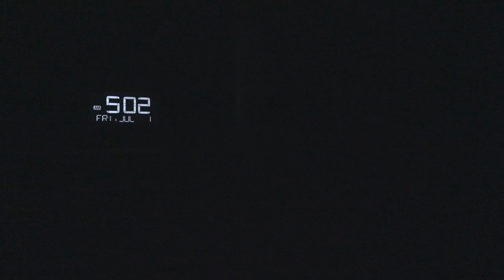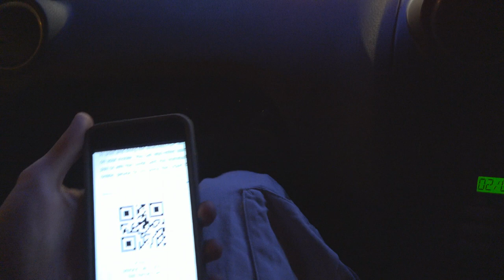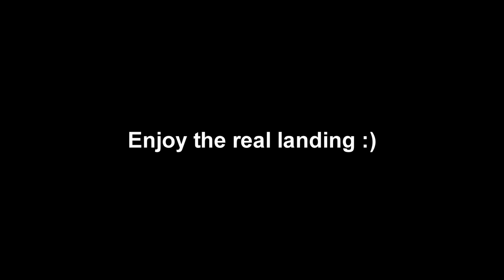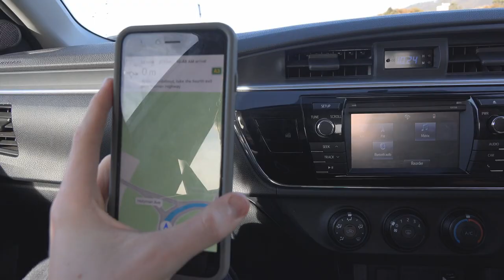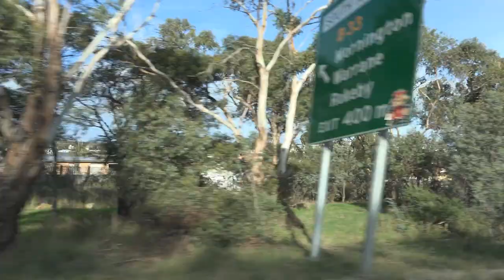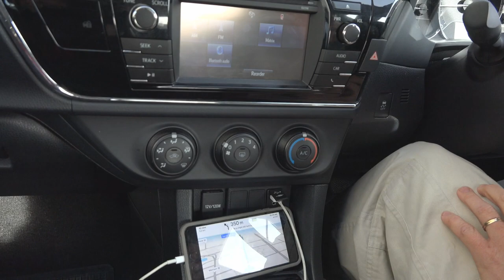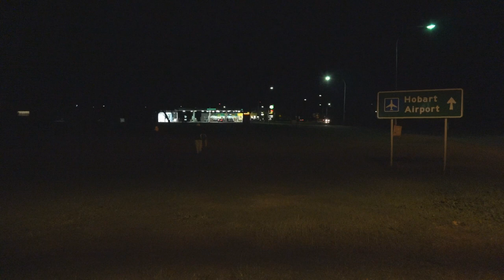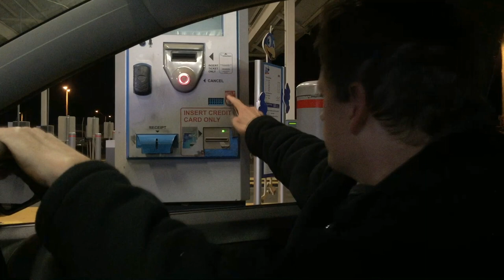OSFT VLog | July 2nd 2016 - Visiting Tasmania in search of a new place to live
Sydney... It's packed, stressful, expensive, busy, polluted and really not our style. It's time to move away, (well, maybe in a couple of years) to a much nicer place known as Tasmania. To be more specific Sandy Bay near Hobart is the area we are looking at. Such a peaceful area near the much less busy CBD of Hobart.

Overall Hobart/Tasmania is much cheaper than Sydney/NSW however Sandy Bay in particular is one of the most expensive areas behind Battery Point. Still, much cheaper than Sydney though. A 1 bedroom unit in Brookvale (which I am currently paying off) costs more than double the price of a 3 bedroom house right near Hobart (just to give you some perspective).

In this video you get to see us drive to the airport, leave Sydney, land in Hobart and check out a range of properties for sale between 700K to 1.6 Million. All of these properties are cheaper than where we live now and you get sooooo much morrrreee!